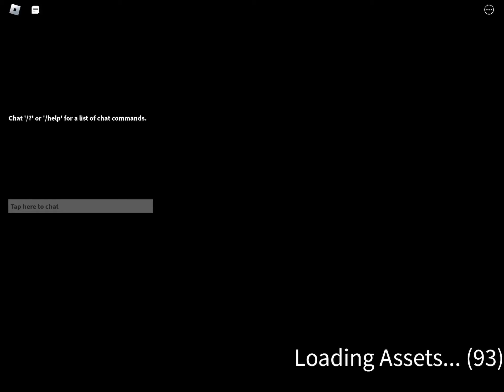Mob hotel in Dev rolves PRIVATE SERVER?!?!! (@wazonabudget @redtigerdropmax_GOATofTD )